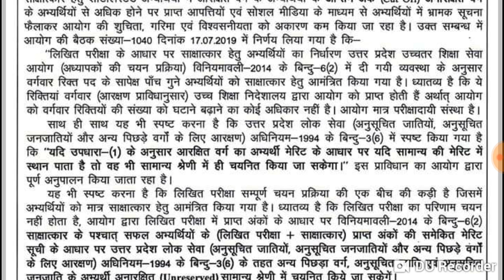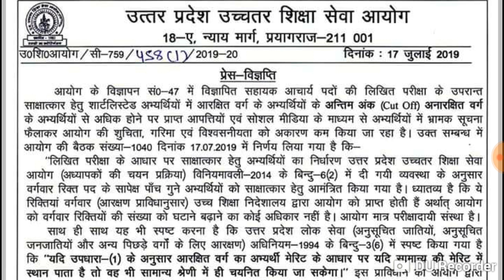Uphesc important notice on final merit